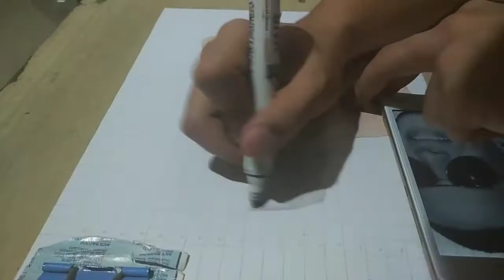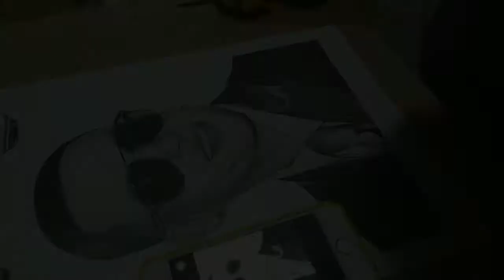Daddy Yankee Time-lapse Drawing|Graphite Drawing|Vinz Floyd Delgado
Graphite drawing using Faber Castell graphite pencils.